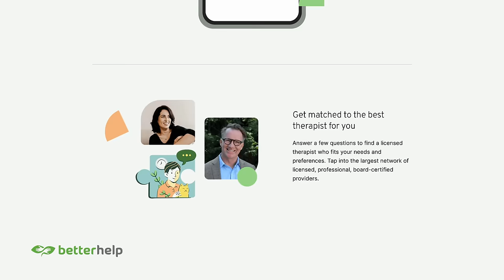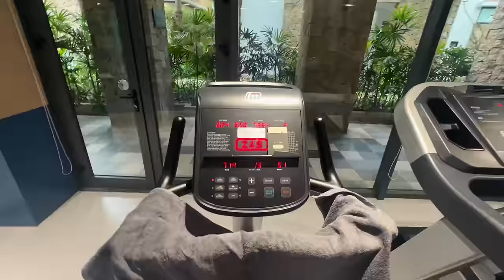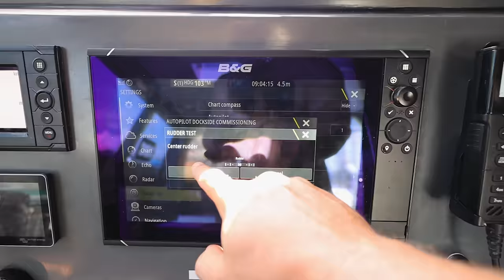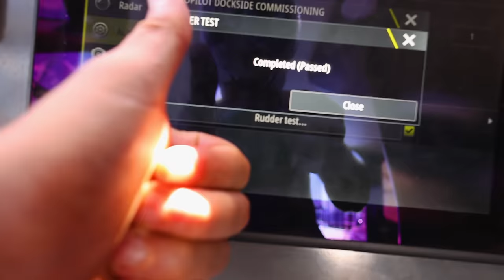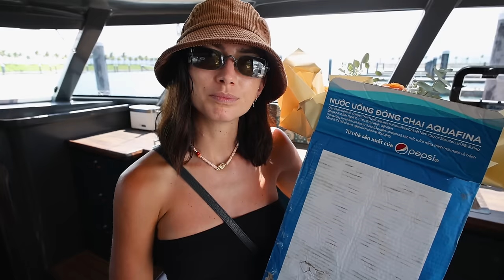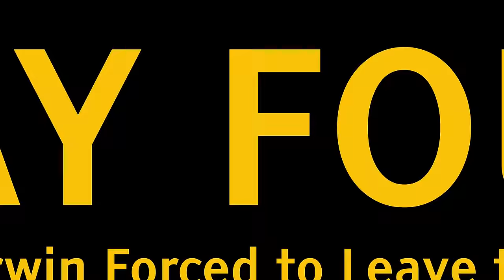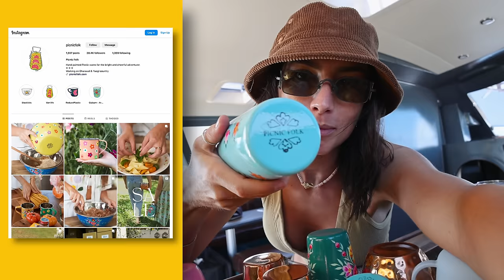Moving Aboard our New Boat! (Prepping to Leave Port)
👙 ELAYNA'S SWIMWEAR COLLECTION: (Get your Vaga Bella Swimwear today!)

📖 ELAYNA'S BOOK FOR SALE: (Grab your copy of The Little Sailor's ABCs!)

EPISODE CHAPTERS:
0:00 - Start
0:01 - Intro
1:40 - Nha Trang Marina
2:30 - Boarding LVIII
6:30 - Our Resort
7:03 - BetterHelp (Ad)
9:17 - Sail Plans
11:04 - Back on LVIII
12:15 - Taking our Tender for a Spin!
13:00 - Visa problems!
18:00 - Alone on LVIII
21:20 - Shopping in Vietnam
21:53 - Leaving the Country
22:52 - Elayna Sails SLV III
24:35 - 90 Degree Tacking!
24:59 - Next Week's Tease!

FAQ:
What products do we use?